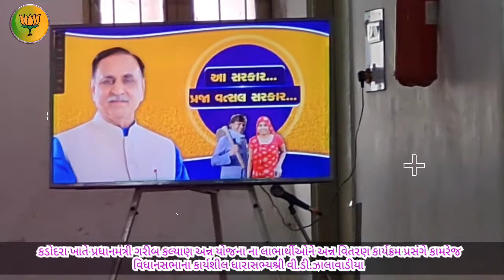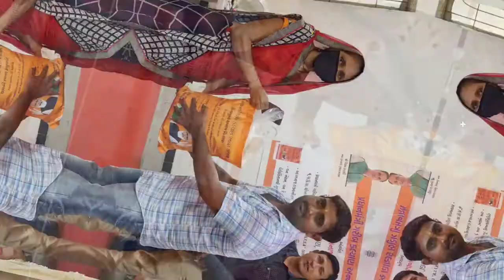પ્રધાનમંત્રી ગરીબ કલ્યાણ અન્ન યોજના ના લાભાર્થીઓને અન્ન વિતરણ કાર્યક્રમ પ્રસંગે MLA - V D ZALAVADIYA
સર્વને અન્ન, સર્વને પોષણ
   ગુજરાત રાજ્યના સંવેદનશીલ  મુખ્યમંત્રી આદરણીય શ્રી Vijay Rupani જી અને Nitin Patel જી ના નેતૃત્વમાં ભાજપના સુશાસનના પાંચ વર્ષ પૂર્ણ થવા નિમિત્તે આજરોજ છેવાડાના માનવી ને વિનામૂલ્યે અનાજ મળે તે ઉદેશ્ય સાથે આજરોજ કડોદરા નગર ખાતે પ્રધાનમંત્રી ગરીબ કલ્યાણ અન્ન યોજના હેઠળ પરિવાર દીઠ -૧૫ કિલો અનાજનું વિતરણ કાર્યક્રમ યોજાયેલા. આ કાર્યક્રમમાં કડોદરા નગરમાં પ્રમુખશ્રી, કા.અધ્યક્ષશ્રી, પ્રભારીશ્રી, કોર્પોરેટરશ્રીઓ, મામલતદારશ્રી, પ્રાંત અધિકારીશ્રી સહિત મોટી સંખ્યામાં લાભાર્થીઓ ઉપસ્થિત રહ્યા.

પ્રધાનમંત્રી ગરીબ કલ્યાણ અન્ન યોજના.

3 ઓગસ્ટ-2021 પ્રધાનમંત્રીશ્રી નરેન્દ્રભાઈ મોદીની વર્ચ્યુઅલ ઉપસ્થિતિમાં ઉજવાશે પ્રધાનમંત્રી ગરીબ કલ્યાણ અન્ન યોજના અંતર્ગત અનાજ વિતરણ કાર્યક્રમ. 4.25 લાખ NFSA કાર્ડ ધારકોને વિનામૂલ્યે વિતરિત કરાશે 'રાશન બેગ'

ઓગસ્ટ - 2021માં 72 લાખ NFSA કાર્ડ ધારક પરિવારોની 3.50 કરોડ જનતાને. 15 કિલોની ક્ષમતા ધરાવતી રાશન બેગમાં કરાશે વ્યક્તિદીઠ 5 કિલો ઘઉં અને ચોખાનું વિનામૂલ્યે વિતરણ.

"મોદી સરકાર દ્વારા ગરીબ ભૂખ્યો ન રહે તે માટે પ્રધાનમંત્રી ગરીબ કલ્યાણ અન્ન યોજના!"

ધન્યવાદ Narendra Modi જી.